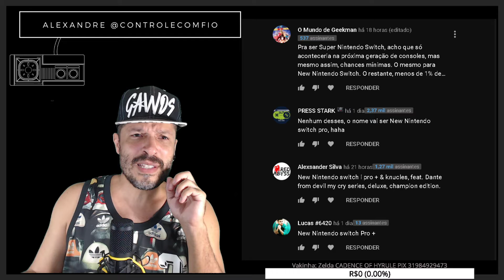Qual o nome do Novo NINTENDO SWITCH? 📌 Votem! 😋🎮🕹️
Jogatina AOVIVO(Live)  todos os dias nestes canais📌

📌Doadores da Vakinha do Jogo Zelda Link´s Awakening, muito obrigado a todos :)
Pedro
Edmarlon
Rafa Rafamart
Leonardo
Marcos Leandro
Blast
Rafa Rafamart
Violeiro
Marco
Cauê Agardi
Deivid
Chosbi
Marco Aurelio
Welson

Muito obrigado.

Conversar com novos e velhos amigos, fazer jogatinas ao vivo e mostrar os picos onde vou patinar!
Jogatinas feitas em Vídeo Games Novos e Antigos originais
Placa de Captura Elgato HD 60+ Placa de Captura 2x1 + Gamescare GBS Control + OSSC + Cabo Scart + Notebook Lenono Legion Y530

Redes dos Consoles:

🎮 PSN: controlecomfio
🎮 LIVE: controlecfio
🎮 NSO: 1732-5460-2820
🎮 WiiU: otporfamicom
🎮 Steam: controlecomfio

16 - Final Fantasy 15 - Sony PS4 PRO (26 horas - 10 Lives)
15 - Paper Mario: The Thousand-Year Door - Nintendo Gamecube (65 horas - 25 Lives)
14 - A King's Tale: Final Fantasy XV - Xbox One S 3 horas
13 - Final Fantasy 7 - Nintendo Switch 50 horas
12 - Detroit Become Human - Sony PS4 PRO
11 - The Legend of Zelda Oracle Seasons - Nintendo Game Boy
10 - The Legend of Zelda Skyward Sword - Nintendo Wii 56 horas
9 - Super Mario 3D Word - Nintendo WiiU
8 - Resident Evil 4 Wii Edition - Nintendo Wii
7 - The Legend of Zelda Twilight Princess - Nintendo Gamecube 56 horas
6 - L.A. Machineguns - Nintendo Wii
5 - Gunblade - Nintendo Wii
4 - Double Dragon - Sega Master System
3 - Dynamite Cop - Sega Dreamcast
2 - The Legend of Zelda Wind Waker - Nintendo Game Cube 50 horas
1 - Final Fantasy 7 Remake - Sony PS4 PRO 56 horas